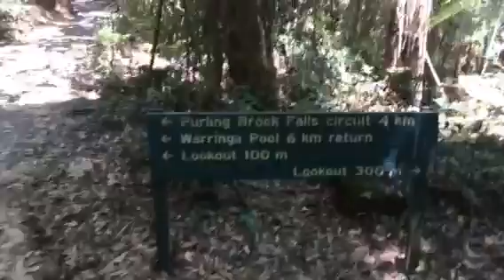Australia rain forest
Jungle walk